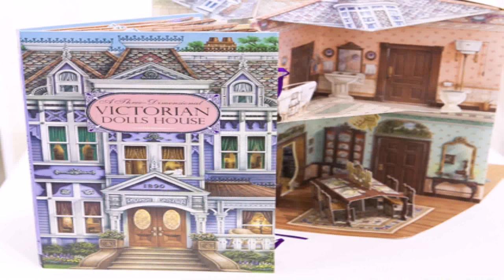Ashburton Dolls House Victorian Style (see description) (see description)